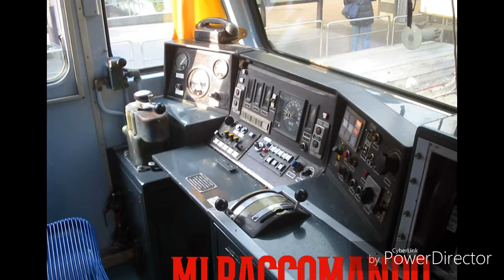Passaggio a livello di Castellammare di Stabia